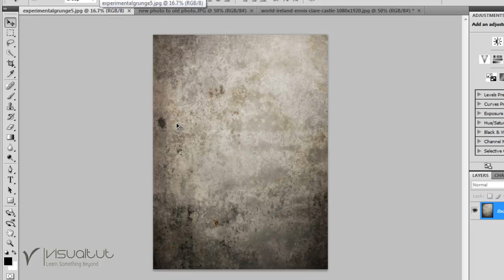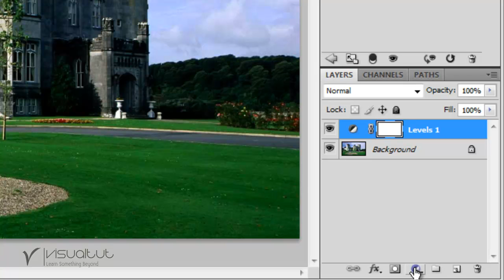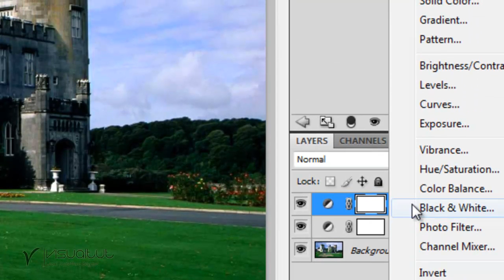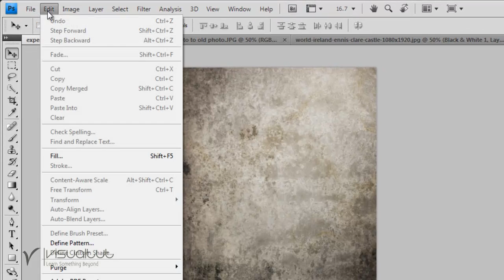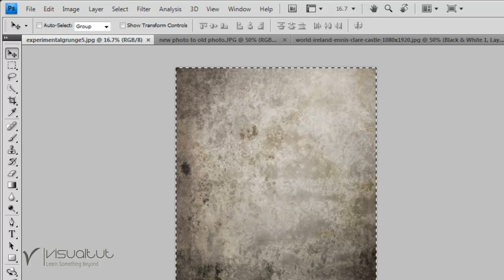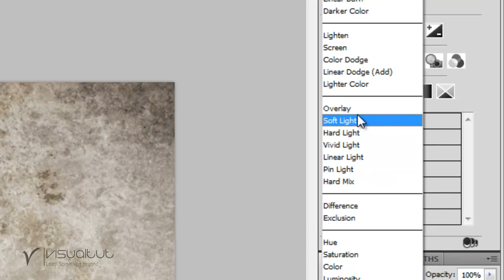Color Picture to Old dirty Picture [Photoshop Sinhala tutorial]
අයුබෝවන් යළුවනේ අද මම කියලා දෙන්නට යන්නේ පොටෝෂොප් වල තවත් photo effect එකක් පිළිබදවයි. එ තමා කලර් ඉමේජ් එකක් පරණ පින්තුරයක් බවට වෙනස් කරගැනිමයි.